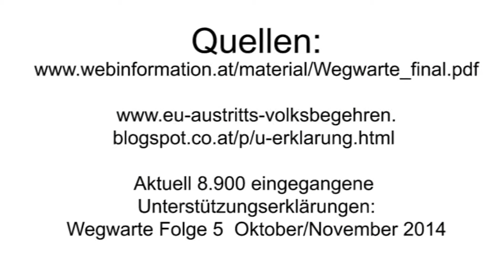EU-Austritts-Volksbegehren in Österreich (klagemauer.tv)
Wir haben am 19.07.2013 auf Kla.tv darüber berichtet. Nun ein Jahr später, haben bereits 8.900 Bürger dafür unterschrieben. Insgesamt rund 9.500 unterschriebene Unterstützungserklärungen will die Initiative im Dezember im österreichischen Innenministerium einreichen. Werden die fehlenden 600 Unterschriften bis dorthin gesammelt, kann dann in ganz Österreich im Frühjahr 2015 die öffentliche Eintragungswoche, das eigentliche Volksbegehren durchgeführt werden. Ein Volksbegehren ist in Österreich das einzige direkt-demokratische Instrument, womit die Bürger die Behandlung eines Gesetzesvorschlags im Nationalrat verlangen können.